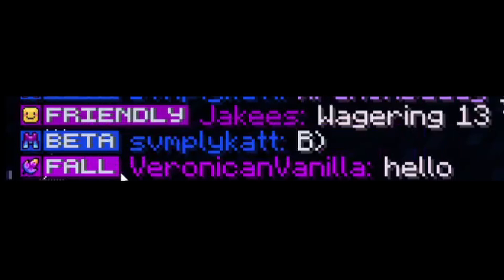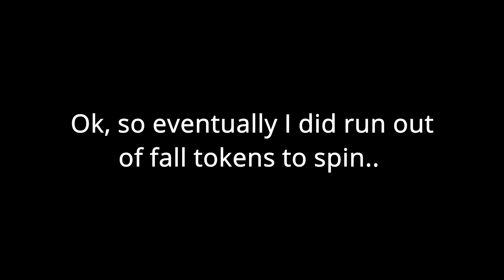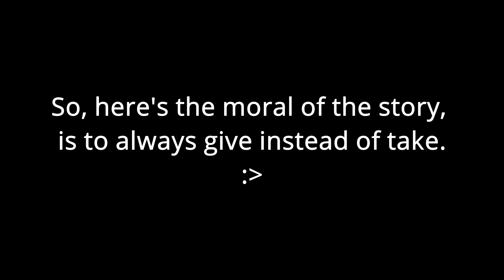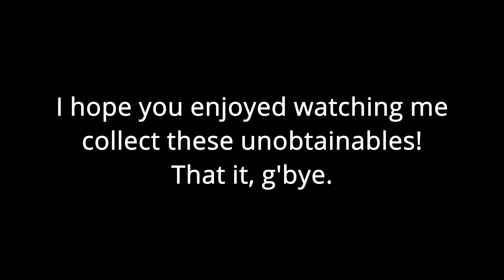I GOT ALL 3 OF THE UNOBTAINABLE COLLECTIBLES (Mineclub Fall Event)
CREDIT

I use IbisPaintX on mobile to edit my thumbnails. (I know.)

I use DaVinci Resolve to edit my videos.

MUSIC

Usually I will credit the artist of a song I hum in the video, up to 5 minutes after I do. None of the music used in my video is made by me, unless I say it is lmao

Intro: Merry Go Round of Life (Howl’s Moving Castle Theme) Cover by The Grissini Project

Outro: S N U G — Late Return ft. Jordy Chandra

MY TWITCH! GO FOLLOW ME NOW!

MY TIKTOK! Give me reach rn (or don’t)